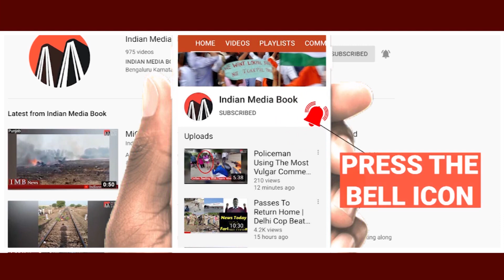Kanhaiya Kumar "Begusara" Bihar Latest Speech | Bihar Election 2020